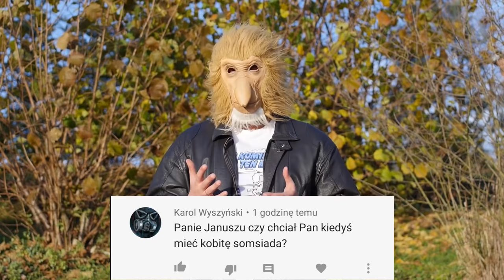PIZZERIA U JANUSZA CZĘŚĆ 1 || (Kwarantanna Janusza #21) Kabaret Czwarta Fala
👉 Współpraca komercyjna
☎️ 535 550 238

Na ten trudny czas mamy dla Was niespodziankę- wypuszczamy serię pokazującą w zabawny sposób, jak Janusz spędza czas w domu.

👉 Tekst:  Kabaret Czwarta Fala
📸 Zdjęcia: Kabaret Czwarta Fala
🎬 Montaż: Mateusz Lewkowicz
👥 Wystąpili:
Damian Lebieda
Gabrysia Lebieda
Mateusz Lewkowicz